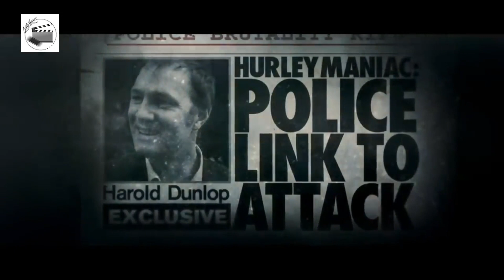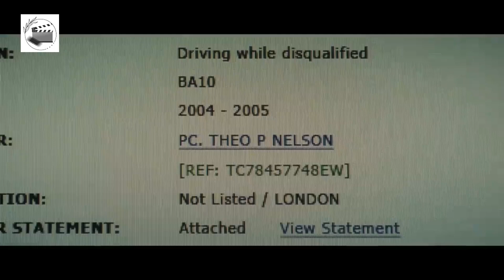Officer Is Tasked To kill A Deadly Serial Killer Who Openly Killed Police Officers.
Dispatched to take down a serial killer hell bent on killing off the police force one by one. Detective Sergeant Tom Brant who is "The Blitz" manages to slip through the grasp of Tom every time, and with the precious lives of his colleagues diminishing one by one, Tom is led to the question: if we can't protect our own, then what good are we?

Movie Name:-
Blitz
Release date:-
May 20, 2011 (United Kingdom)
Countries of origin:-
United Kingdom France United States
Language:-
English
Runtime:-
1 hour 37 minutes